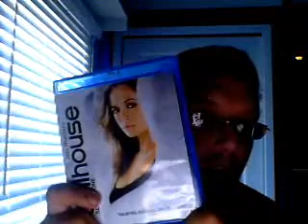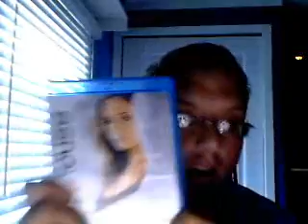A bluray show from Aamazon vol1